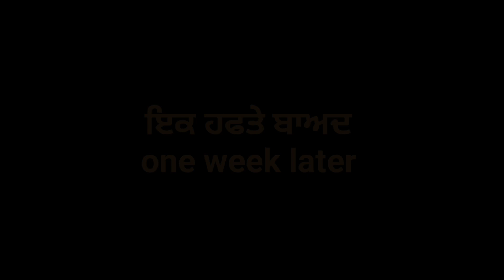ਨਸ਼ਾ (NASHA) NEW PUNJABI EMOTIONAL SHORT MOVIE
join us originals

TITLE - ਨਸ਼ਾ

CAST
GURVINDER SINGH
PARVEEN SINGH
PRITPAL SINGH
GURTEG SINGH
MANDEEP SINGH
JASWINDER SINGH
HARPREET SINGH

STORY AND DIRECTOR- GURVINDER SINGH
VIDEO EDITING- PRITPAL SINGH